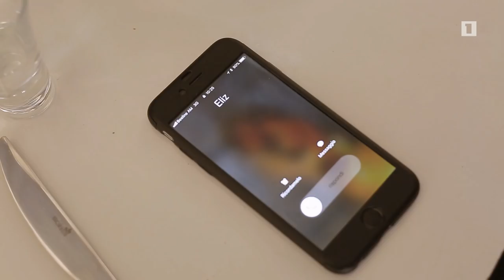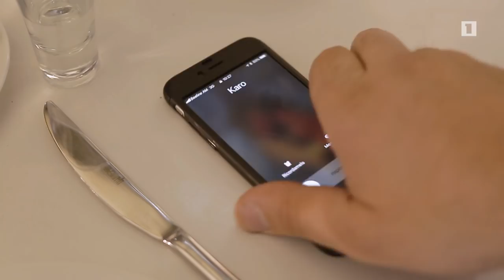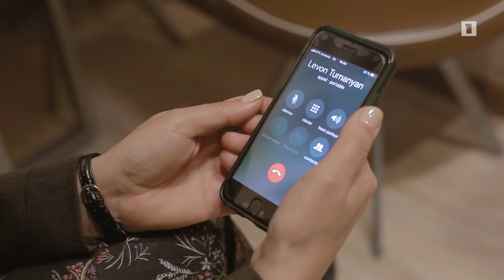Հ/Ս «Ճակատագրի պատասխանը» (մաս 16)